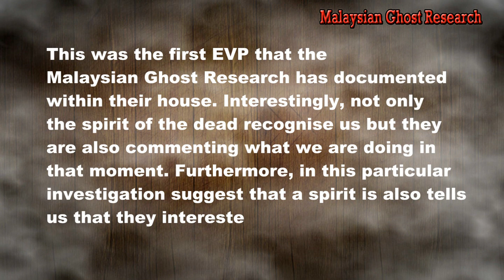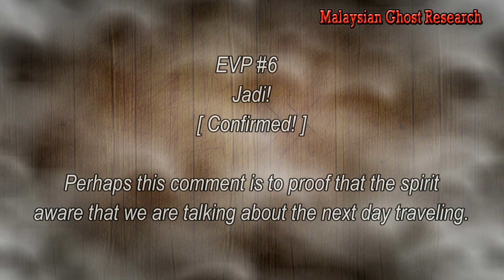Malaysian Ghost Research - Spirit recognise us because they are alive.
This research findings proof that the spirit recognise us and aware of the living life of the moment and it is not necessary a home to be haunted as the spirit continue to communicate with the living from the other side.

Malaysian Ghost Research was founded in March, 2004 by Augustine Towonsing and has been associated with the International Ghost Hunters Society (IGHS) since 1st December  2005.

A documentation on mystery within the sphere of life and journal on paranormal ghost research investigation.

A general collections of paranormal and ghost video from the Malaysian Ghost Research paranormal and ghost research findings.

Get connected with the Malaysian Ghost Research from social media for latest informations and online direct discussion.

A paranormal and ghost research that share in dept the truth of paranormal in nature based on the scientific methods and share the research findings to those who interested in personal spiritual development.

Our Paranormal Research Motto:
We research the unknown with respect and kindness, and touch souls with love and humility.